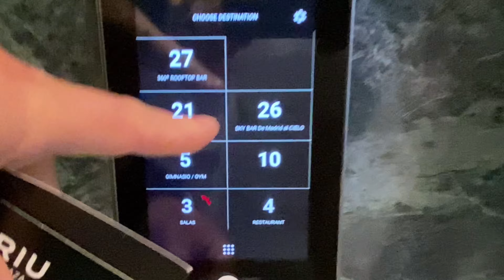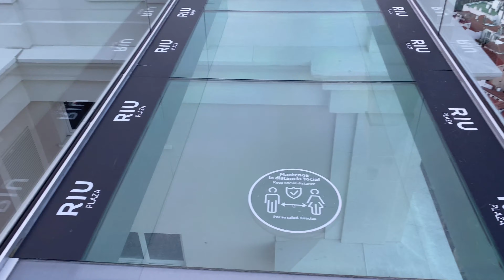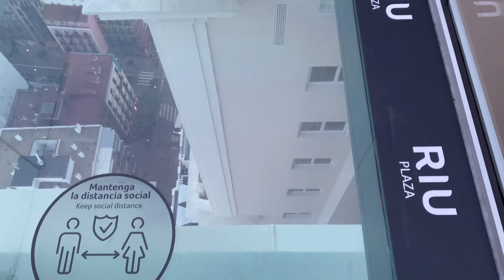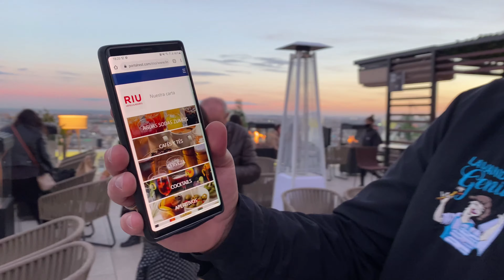"Guía definitiva: Hotel Riu Plaza De España Madrid: ¡una estancia de lujo en el corazón de España!"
¡Bienvenido a nuestra guía definitiva del Hotel Riu Plaza De España Madrid! Ubicado en el corazón de España, este lujoso hotel ofrece una estancia inolvidable en una de las ciudades más vibrantes de Europa.

Con su impresionante arquitectura y comodidades de primer nivel, el Hotel Riu Plaza De España Madrid es la elección perfecta tanto para viajeros de negocios como de placer. Sumérgete en la rica historia y cultura, ya que este emblemático lugar se encuentra a pocos pasos de las principales atracciones y de famosos distritos comerciales.

Disfrute de la comodidad exclusiva de nuestras habitaciones elegantemente diseñadas, cada una cuidadosamente amueblada para garantizar un sueño reparador. Despiértese con las vistas panorámicas del pintoresco horizonte de Madrid y saboree un delicioso desayuno en nuestro restaurante, que ofrece una variedad de cocina local e internacional para deleitar su paladar.

Relájese y rejuvenezca en nuestro spa y centro de bienestar de última generación, donde podrá mimarse con una amplia gama de tratamientos y terapias. Date un refrescante chapuzón en nuestra piscina infinita en la azotea, que ofrece impresionantes vistas de la ciudad. Manténgase activo en nuestro gimnasio, completamente equipado con modernas instalaciones para mantenerse en forma durante su estadía.

Nuestro personal dedicado y amigable brindará un servicio excepcional, asegurando que todas sus necesidades sean satisfechas con el máximo cuidado y atención. Ya sea que esté planeando una reunión de negocios, una escapada romántica o unas vacaciones familiares, nuestros versátiles espacios para eventos superarán sus expectativas.

Explore la vibrante vida nocturna de la ciudad o embárquese en un viaje cultural, descubriendo los lugares emblemáticos de Madrid, como el Palacio Real, la Plaza Mayor o el Museo del Prado, todos convenientemente ubicados cerca del hotel. La animada Gran Vía, conocida por su ambiente vibrante y sus tiendas de moda, está a tiro de piedra.

En el Hotel Riu Plaza De España Madrid, nos esforzamos por mejorar su experiencia de viaje con nuestra hospitalidad inigualable e instalaciones impecables. Reserve su estadía con nosotros hoy y cree recuerdos que durarán toda la vida. ¡Ven y experimenta el encanto de Madrid con un toque de lujo!